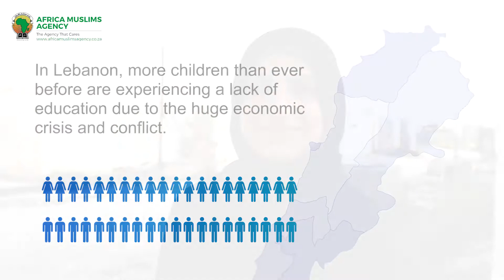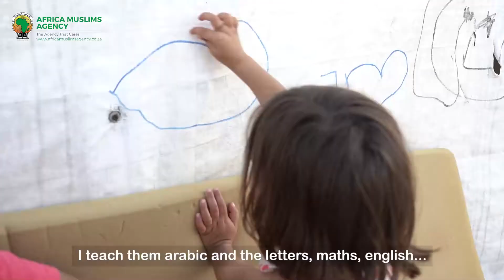Tomorrow belongs to those who prepare for it today - education for refugee kids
For thousands of refugee children around the world, access to education is only a dream.  Children spend their days in camps, acutely aware that not only are their present days filled with boredom and nothingness, but that their future holds the same emptiness.  It is our responsibility to break this cycle of poverty and to give back their futures by educating and equipping these children to grow up and be capable of finding employment to provide for their families. AMA is working on an incredible project in Lebanon to provide education to refugee and Lebanese children...follow our social media pages to learn more about the school that AMA will launch and how you can contribute to empowering a generation.